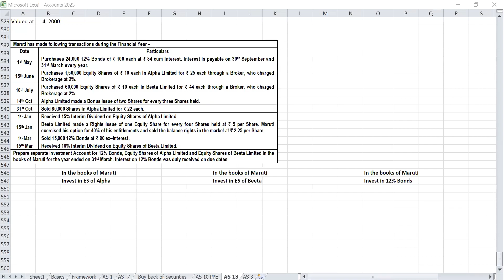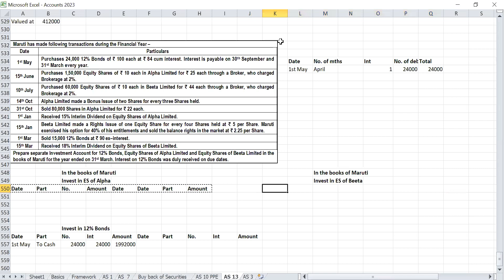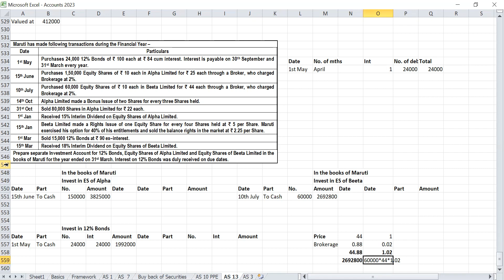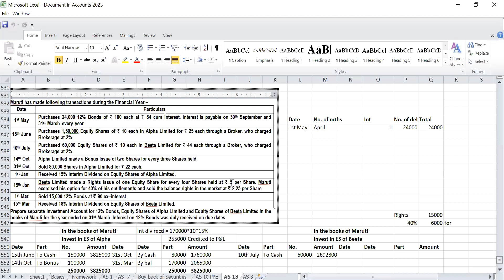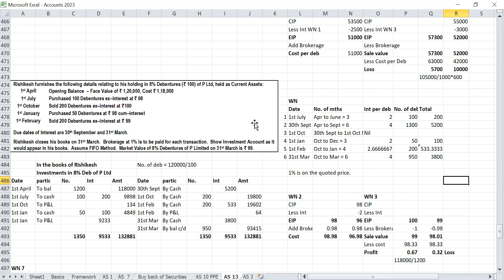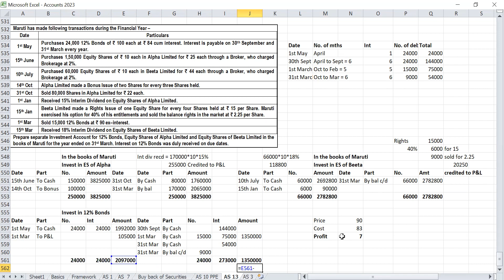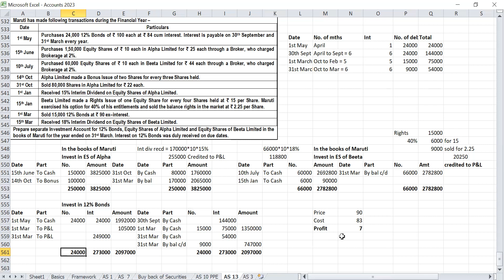Accounting for Investments - Shares & Debentures - CA R Krishnan